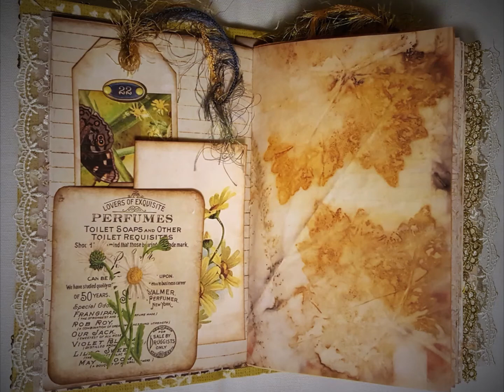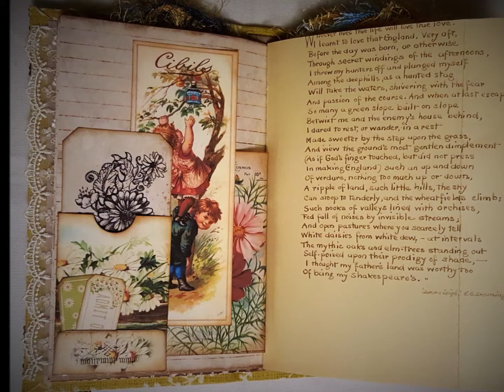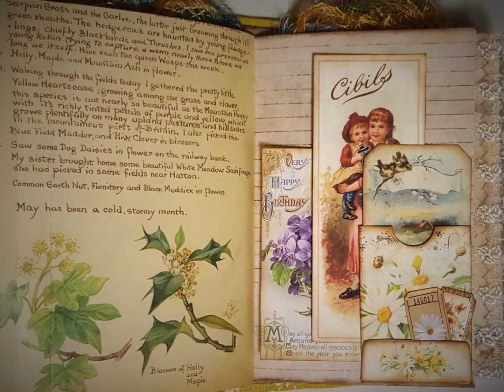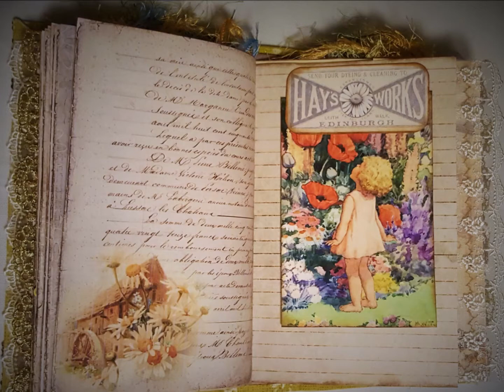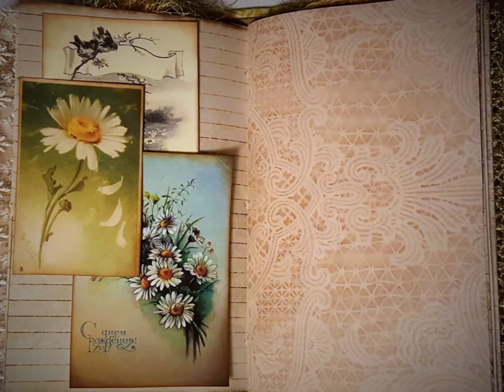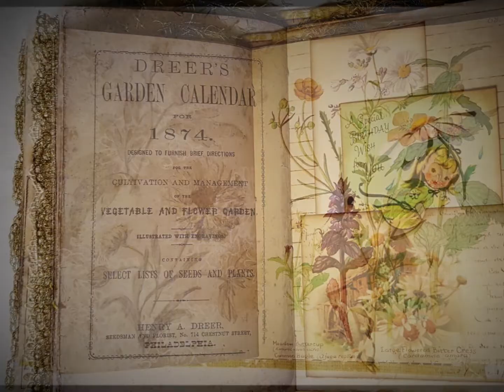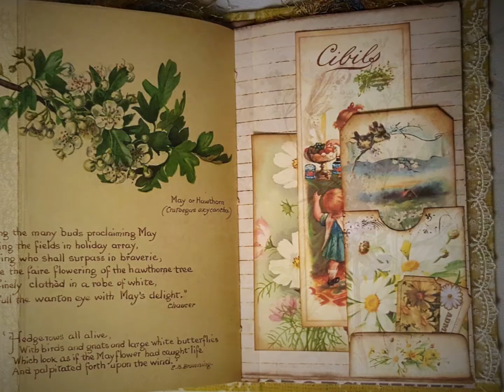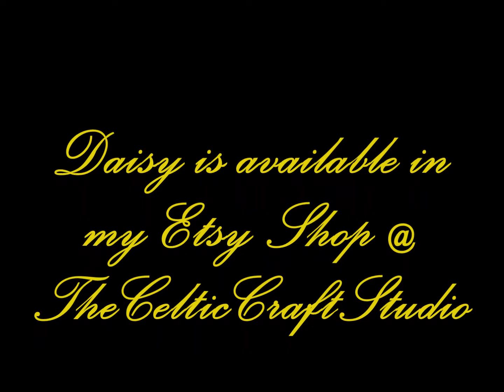Daisy, a handmade journal (SOLD)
Daisy is a handmade journal that measures 9" x 5 1/2" with a 2” hidden spine, 2 signatures and 80 pages. She is full of journaling options! Embellishments which include corner, side, and bottom pockets, tucks, tags, altered paper clips, journaling cards, belly bands, altered envelopes, four original Edith Holden pages, and lots of charm and bling.

Daisy is available in my Etsy Shop.

I hope you'll join me on Facebook and Instagram

The beautiful printables used in this journal were designed by My Porch Prints...

and the lovely Susan Brown.

God Bless and stay crafty, Terri Makolondra, The Celtic Crafter